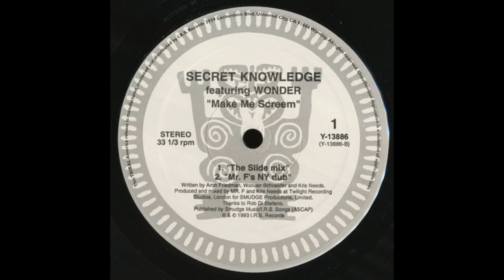Secret Knowledge - Make Me Screem (Mr. F's NY Dub)